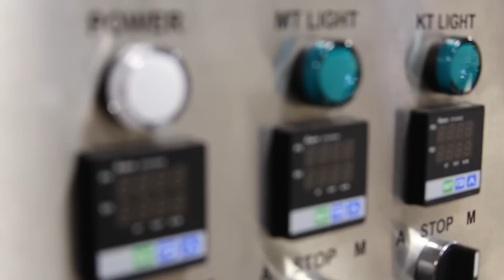Joel Mahaffey of Foundation Brewing Company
I met with Joel Mahaffey from Foundation Brewing Company to talk about one of Maine's newest breweries.